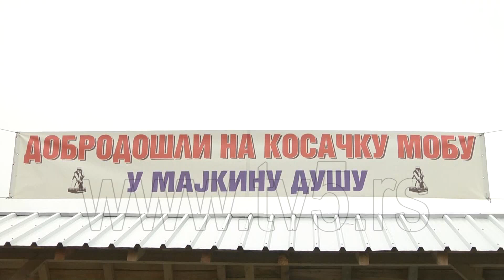TV5 - Kosidba na Kamenoj Gori